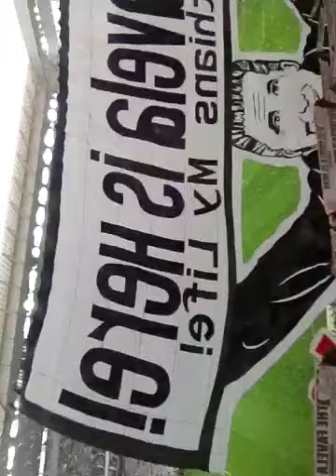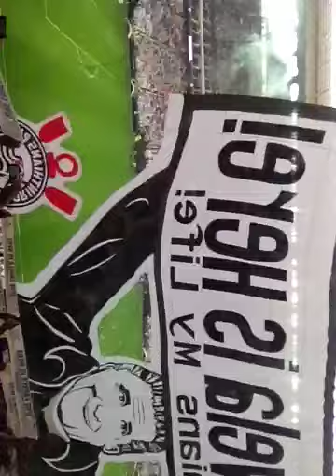Chavao Arena Corinthians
Primeira vez no estádio do Corinthians .